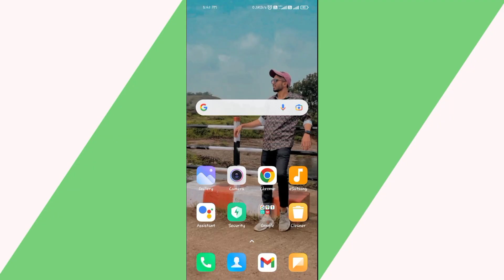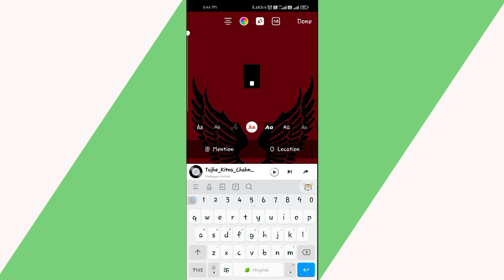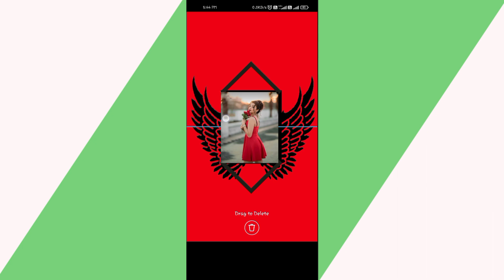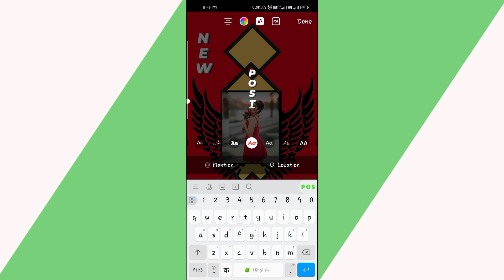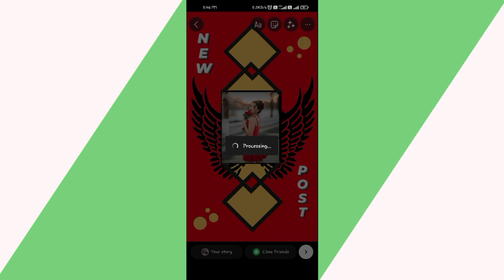🔥 Instagram new post story ideas | Insta story ideas | ujjawal4u 💥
Dosto Aaj Ki Is Video Me instagram par new post story kaise banaye to Apko yeh video bhut pasand aayegi Thank you so much.

insta story video ideas
insta story
instagram story ideas
new post insta story
how to edit instagram story edit
instagram story ideas new post
new post
new post instagram story
insta story editing
how to instagram story edit
birthday Insta story editing
Insta new post story ideas
instagram new Post
ujjawal4u